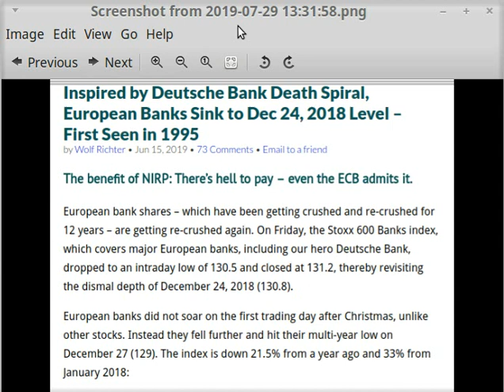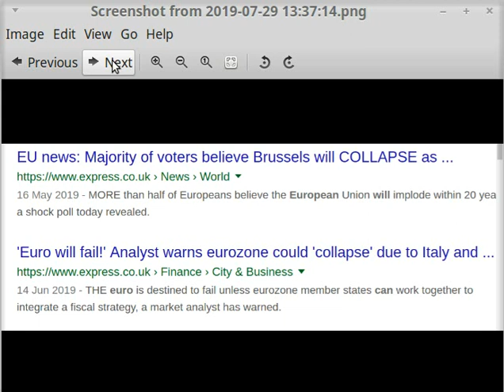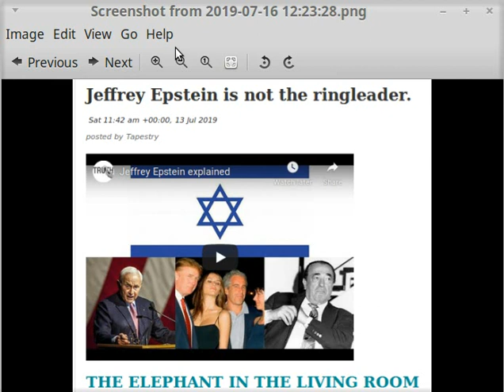UK WITHDRAWEL OF 39 BILLION MAY CAUSE EUROPS COLLAPSE,